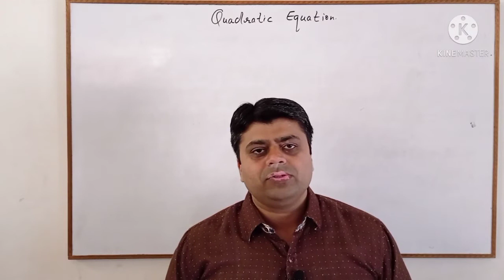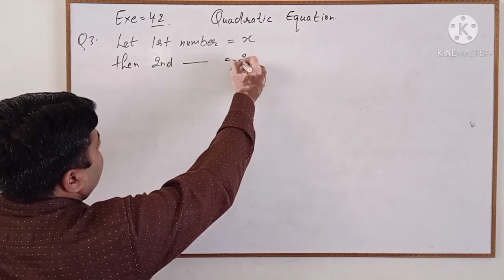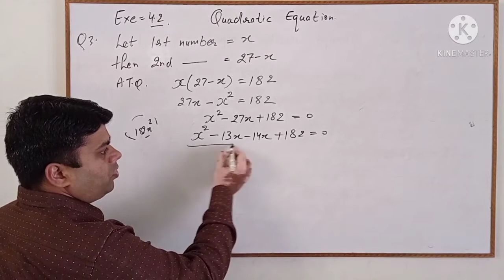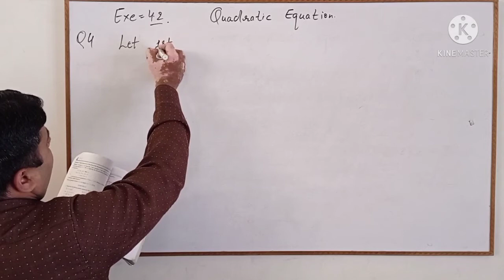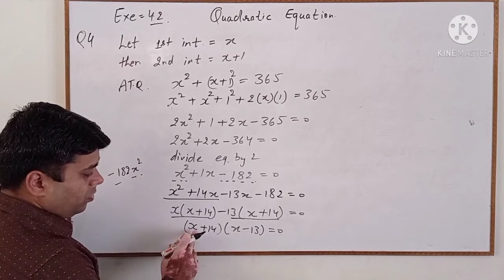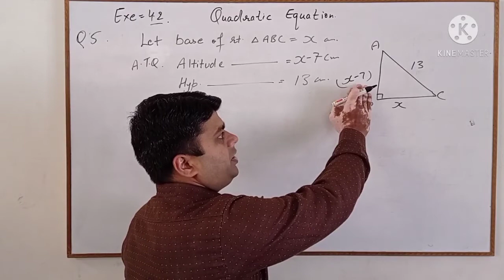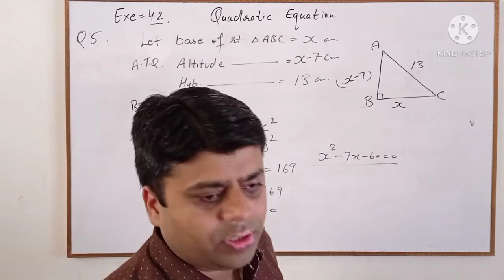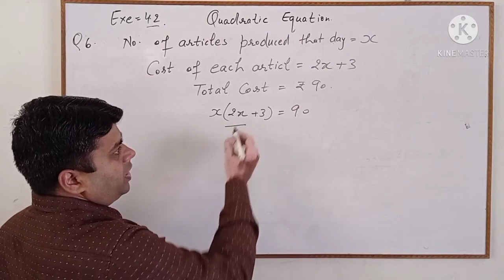Quadratic Equation Class 10th Lecture-4